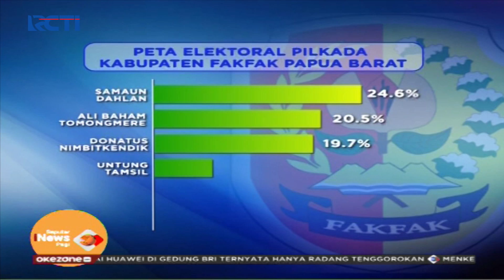Jelang Pilkada Serentak, Perindo Dukung Samaun Dahlan Calon Bupati Fakfak - SIP 24/01